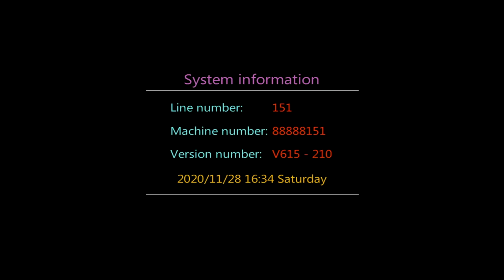Stallone Catch Fish Skilled Hunter 30% 40% Hold Arcade 8 10 Seaters Fishing Games Machines For Sale